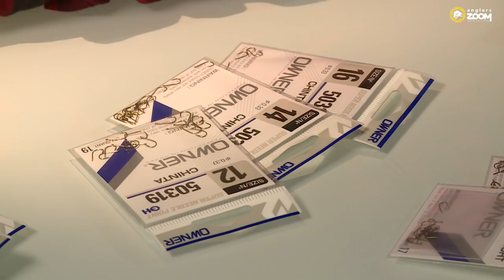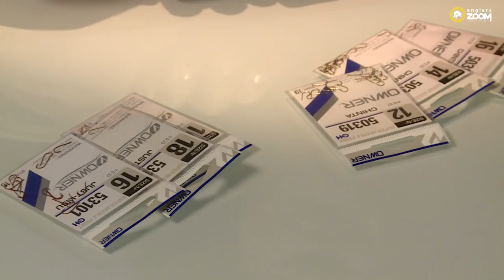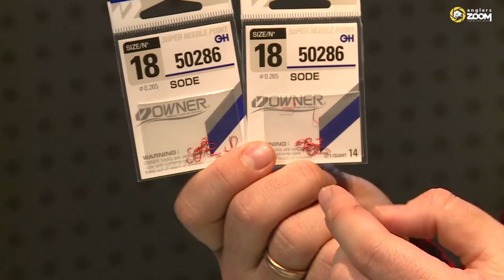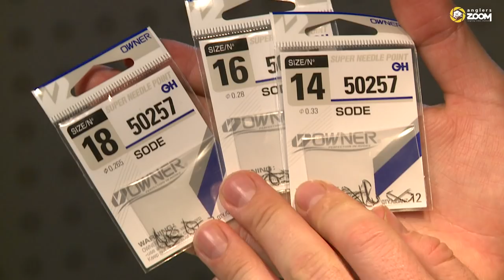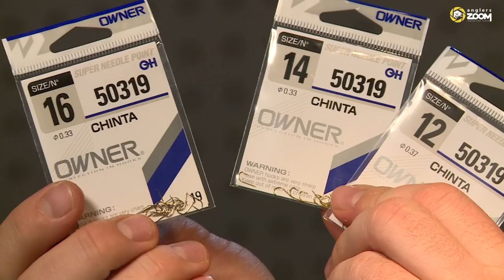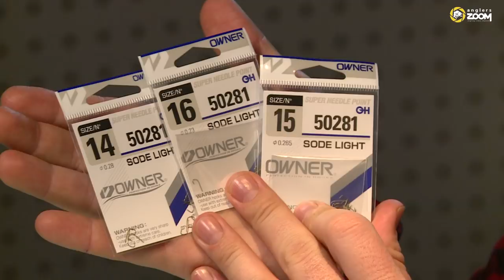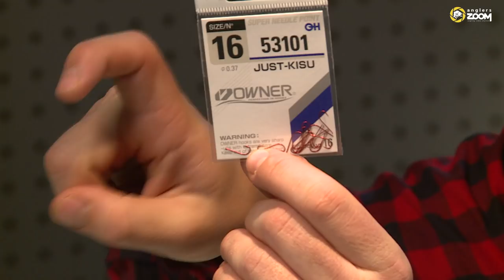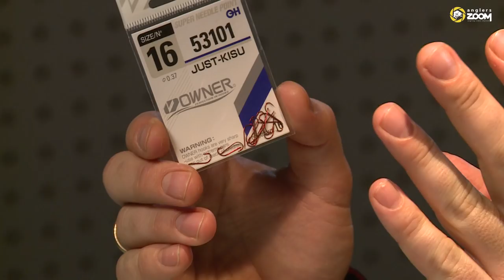Поводки для фидера. Леска и крючки Owner. Алексей Фадеев. Часть 1. Anglers Box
Одни из наиболее популярных вопросов, адресованных к нашему эксперту Алексею Фадееву, касаются крючков и лесок, применяемых при изготовлении поводков.
Действительно, многие из нас интуитивно понимают, что именно выбор крючка, его размера и модели, а также выбор лески для поводка, ее типа и диаметра, во многом обусловливает успех рыбалки.
Собирая воедино свой огромный опыт, чемпион мира по ловле фидером Алексей Фадеев в нескольких выпусках Anglers Box рассказывает о подборе крючка и лески, длины и характеристик поводков в ловле донной снастью.

Смотрите в этом выпуске:

Какие типы крючков, с какими характеристиками лучше всего работают в разных условиях.
Какие типажи крючков лучше всего подходят для густеры, плотвы и леща на течении и в стоячей воде.
И, конечно, какие конкретно модели используют продвинутые рыболовы и Алексей Фадеев для достижения наилучших результатов.